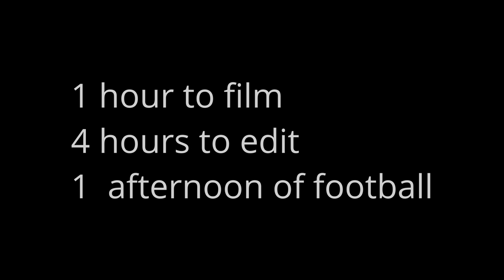CROSSBAR VLOG (BTS + Extras)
Watch the original before you watch this:
video is BTS from yesterday's cross bar challenge ! Hope you enjoy